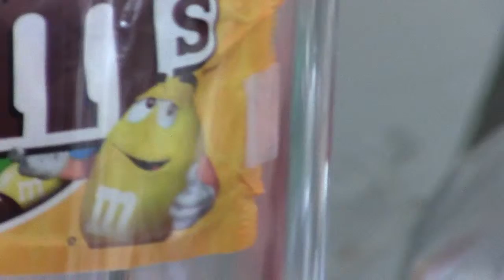P. B. M. Vending : Candy Wrappers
We continue to find a way around $3 cost of candy stickers for machines.  Results are not conclusive ... YET !